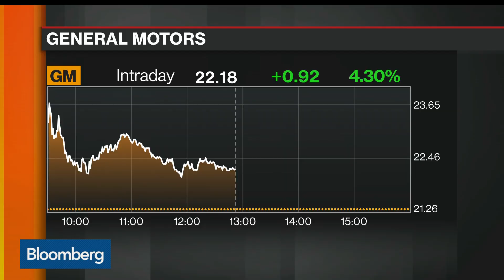GM 'Comfortable' With Liquidity in Zero Production Scenario: CFO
May.06 -- General Motors Chief Financial Officer Dhivya Suryadevara discusses the automaker's first-quarter results, progress on autonomous and electric vehicles, and the pace of new model introductions. She speaks with Bloomberg’s David Westin on "Balance of Power.